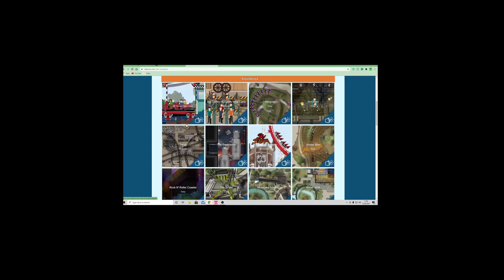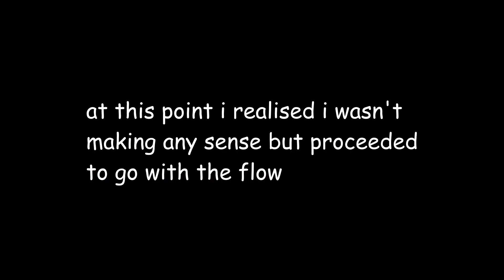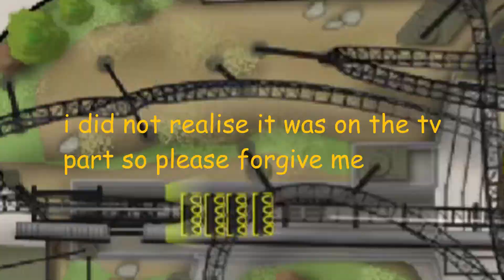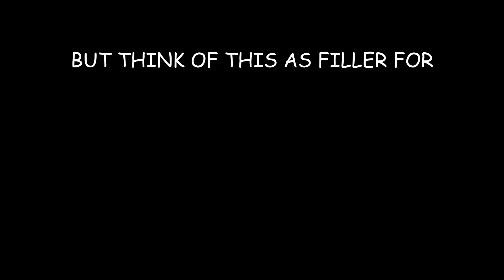OPERATING ROLLERCOASTERS - RideSims 2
So with the current state of the economy, I figured it was time to get a job. So I'm a ride operator now, how do I do? I don't know!

Music
26 Miles - The Four Preps
Bony Maronie - Sandy Nelson
IMASCORE - literally every other song used in the video